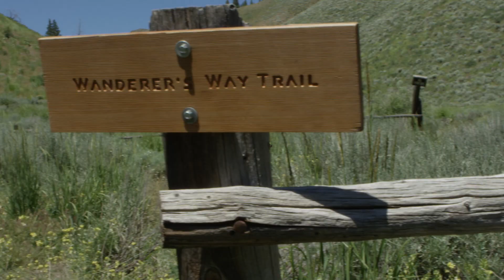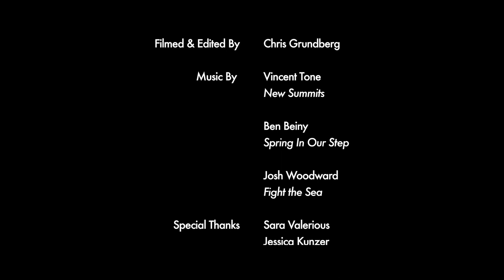Sun Valley, ID with Teal Stetson-Lee // Defining the Cup Episode 3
After a crash in New Mexico at the last SCOTT Enduro Cup, Teal Stetson-Lee heads to Sun Valley with a minor shoulder separation, unsure if she’ll be good to race. Once she feels things out on the bike, Teal decides to sit out of the race in order to make sure she doesn’t push her injury and helps support her fellow riders instead. Whether it’s dog duty or driving the shuttle rig, the sense of community and support among the athletes is what makes the whole SCOTT Enduro Cup much more than a race.

About this Series: In the simplest sense possible, racing is all about who’s the best. However, the end results or final rankings are not always what’s important, it’s that personal limits are pushed, and everyone is competing for themselves, not just a spot on the podium. Defining the Cup is a series that follows four racers, Amanda Cordell, Stan Jorgensen and Teal Stetson-Lee, along four stops of the SCOTT Enduro Cup, documenting their personal experiences and racing philosophies.